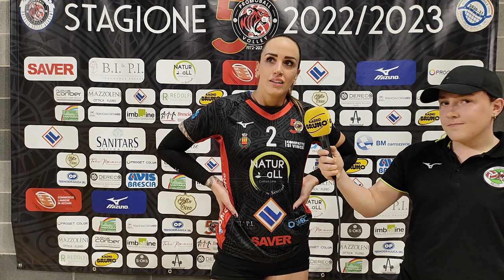🎤 INTERVISTA POSTPARTITA 🏐 Lurano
🐯 Una vittoria che sabato ci ha permesso di guadagnare posizioni nella classifica.

🗣 Sentiamo cosa ci ha detto la nostra Gloria al termine della partita